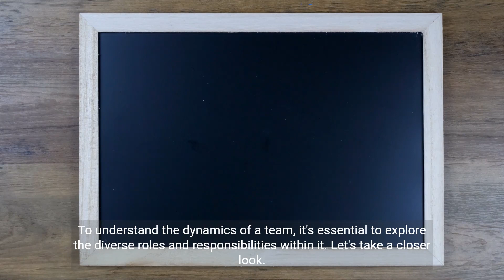Learning Unit 2: Function in a Team (Netball World Cup 2023 Volunteer Training)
This video provides insights into the importance of teamwork in the successful execution of an international sporting event, like the Netball World Cup 2023 in Cape Town. It explores the roles, responsibilities, and dynamics of a team, as well as the importance of communication and problem-solving within a team setting. Through case studies, group discussions, and self-reflection, volunteers for the Netball World Cup 2023 will gain a better understanding of what makes a team successful and how they can enhance their contribution to their team.